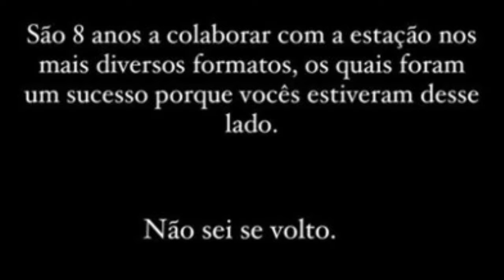Helena Isabel abandona a TVI e pode ser para Sempre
Helena Isabel, TVI, abandono, definitivo, reality shows, carreira, televisão portuguesa

Helena Isabel, conhecida comentadora de reality shows, anunciou a sua saída da TVI, deixando no ar a possibilidade de ser uma decisão definitiva. Após vários anos a colaborar com a estação em diversos formatos de sucesso, Helena Isabel decidiu encerrar esta etapa da sua carreira. A comentadora despede-se assim de uma longa jornada na televisão, sem planos concretos de regresso.